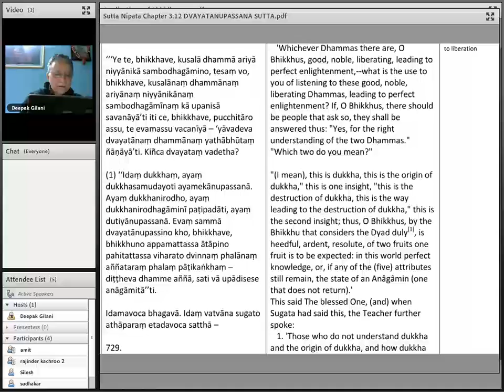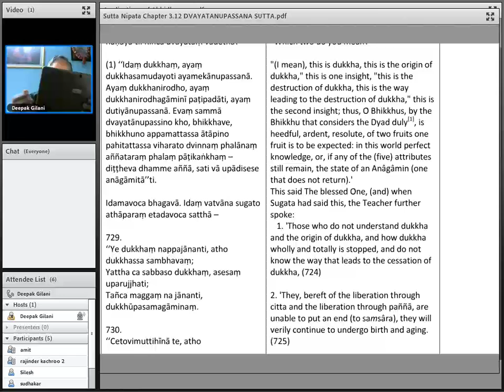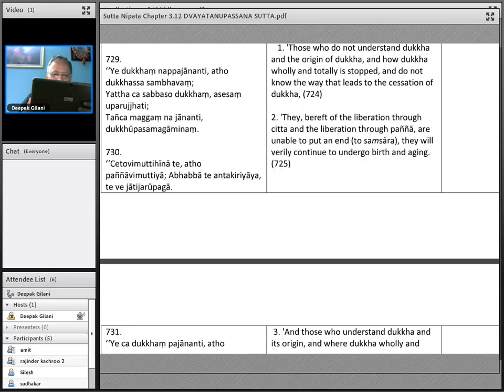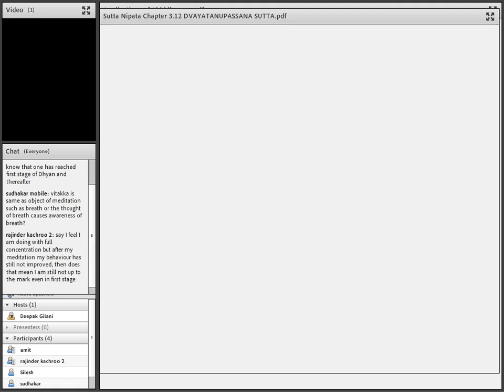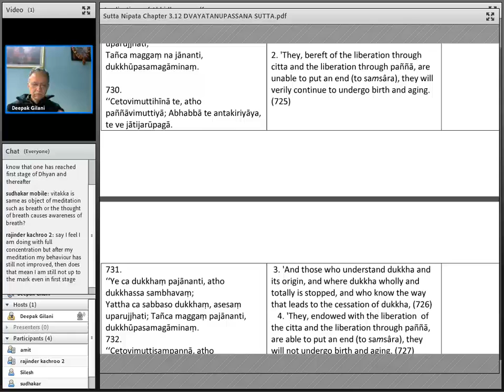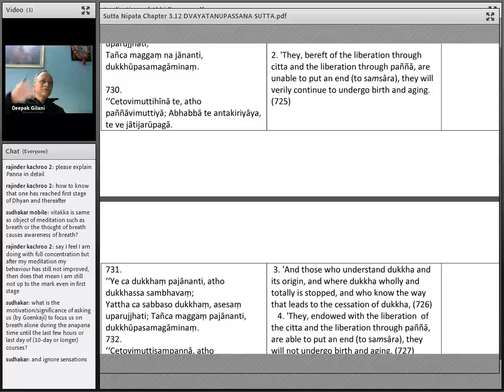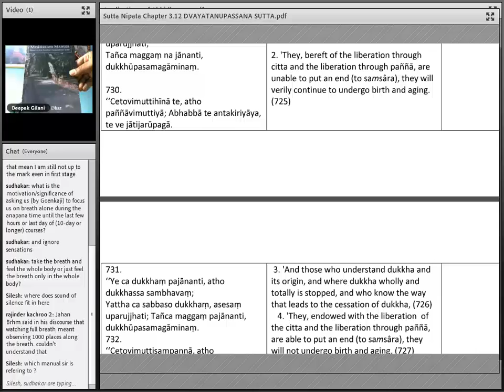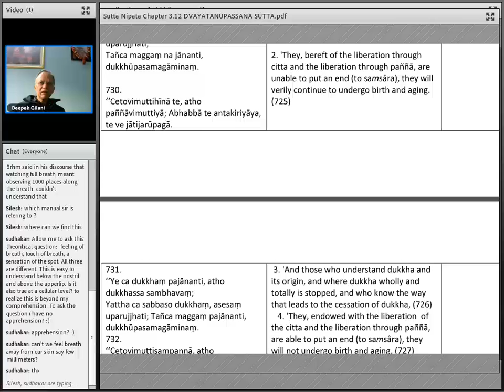Sutta Nipata Chapter 3.12 Dvayatanupassana Sutta - Session 1